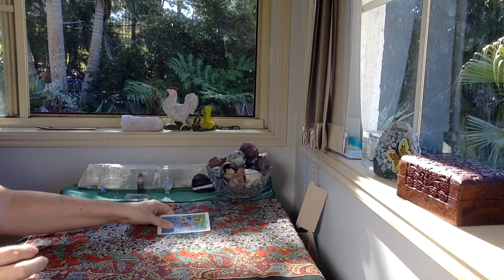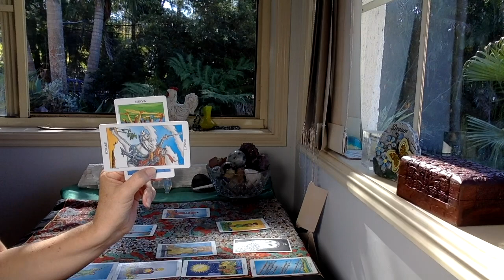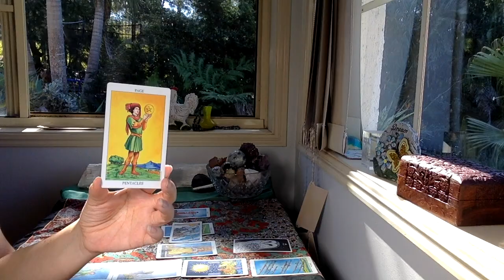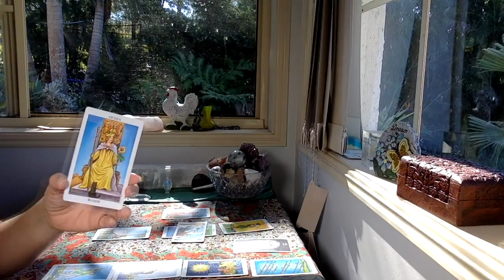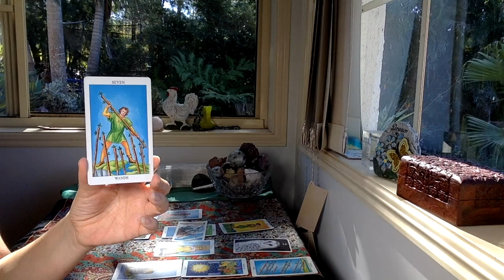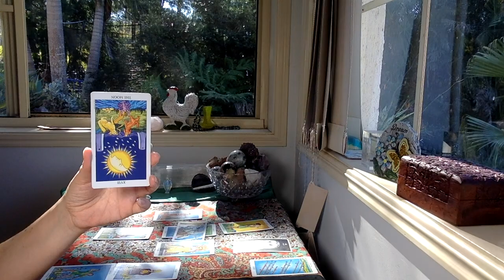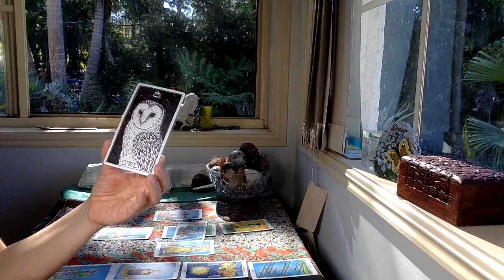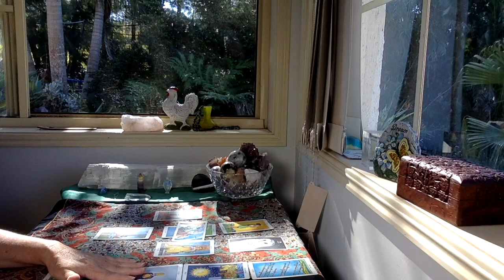CANCER JULY 16-31 "DO YOU REALLY WANT THIS?"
skip intro 1:39

GreenLion Goddess